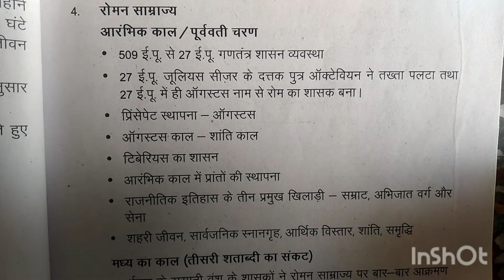तीन महाद्वीपों मे फैला हुआ साम्राज्य |History class 11 📝Notes & MCQ question |Term 1